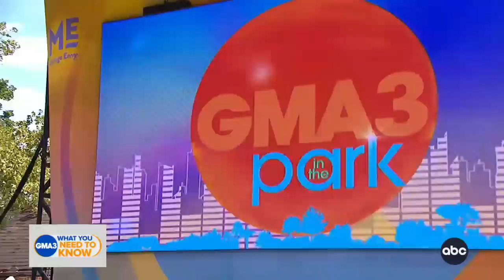'GMA3' in the Park: Megan Thee Stallion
Megan Thee Stallion joins us in Central Park to talk about her new album and performs, “Savage.”